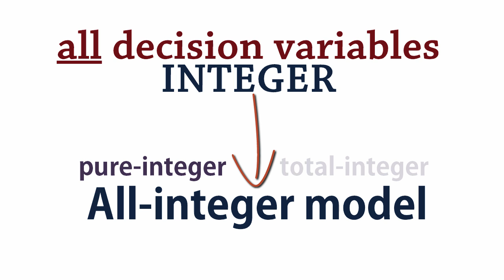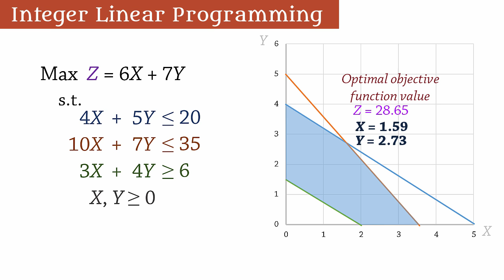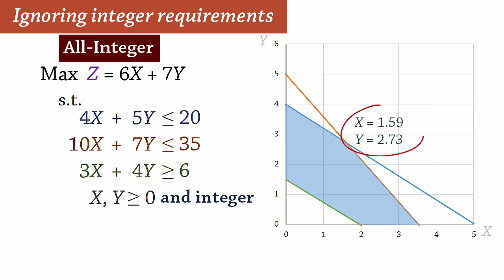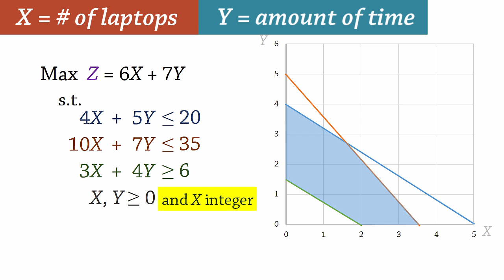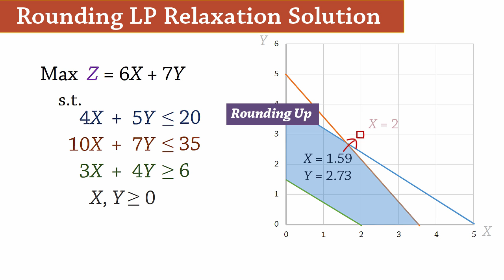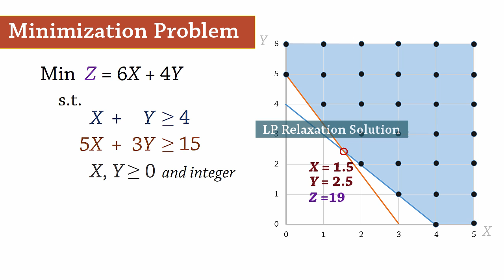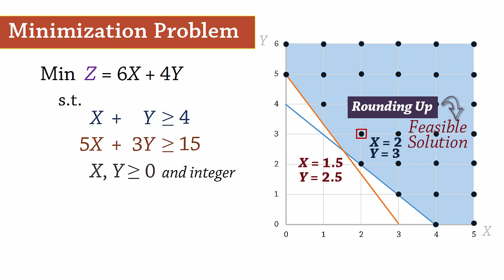Integer Linear Programming - Graphical Method - Optimal Solution, Mixed, Rounding, Relaxation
This video provides a short introduction to INTEGER LINEAR PROGRAMMING (ILP).

Topics Covered include:
** LP Relaxation
**All-Integer & Mixed Integer Problems
**LP Relaxation Optimal Value as Bounds
**Rounding up & down for Integer Solutions
**Maximization & Minimization Optimization models